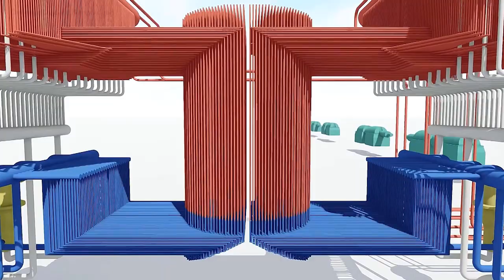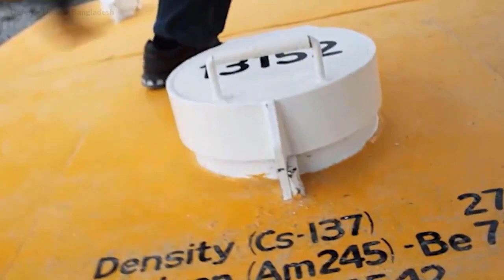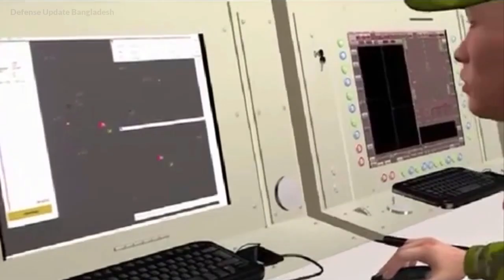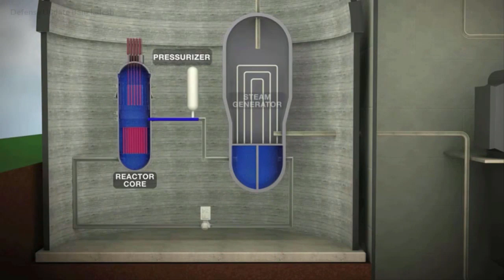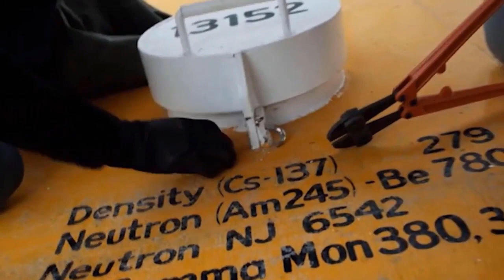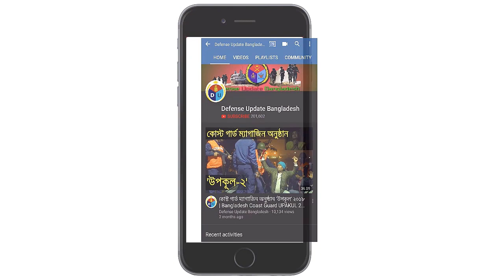বাংলাদেশ নিউক্লিয়ার প্রোটেকশন ফোর্স ও তাদের অস্ত্রশস্ত্র!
Bangladesh government formed a nuclear protection force to provide ultimate armed security to The Rooppur Nuclear Power Plant, which is being built in Rooppur, in the Ishwardi Upazila of Pabna District, on the bank of the river Padma.

This force will be deployed within and outside of the power plant area. The force will protect the NPP from any aerial attack with air defense systems, perimeter monitoring, personnel identification of those who will work there and an integrated team will work nationwide through the border security & intelligence means.